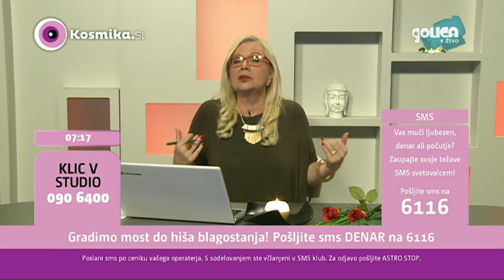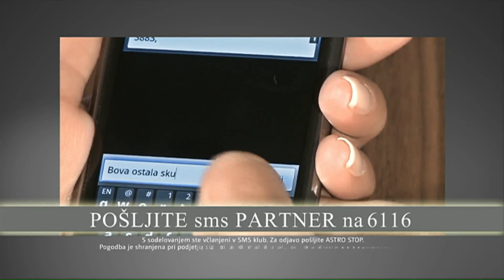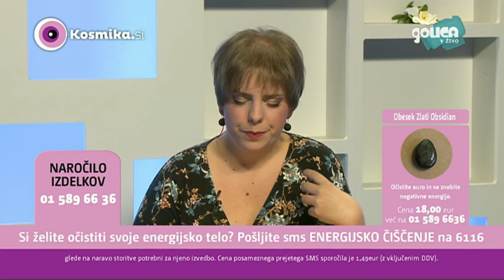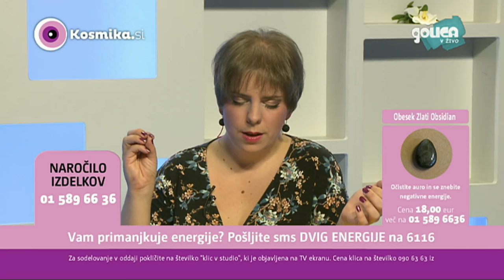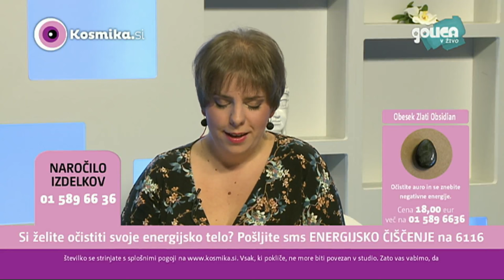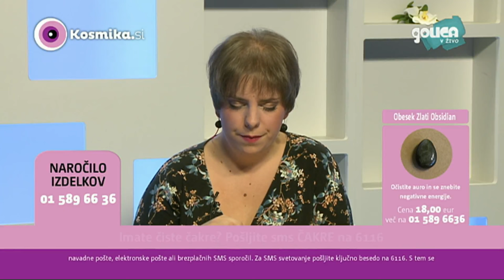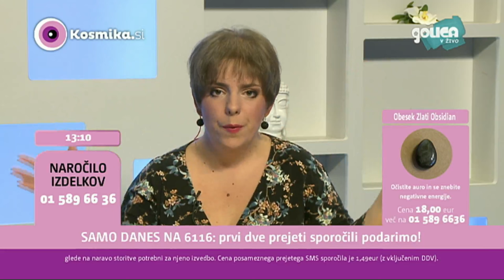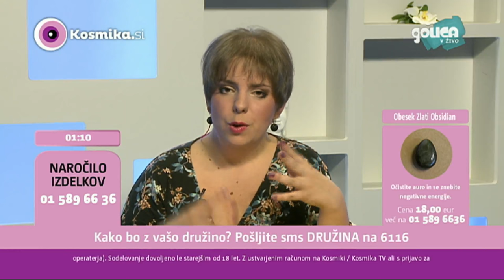Katja Z. Istenič - Odnos do denarja & Numerologinja Lili (Jutro s Kosmiko)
Kako sta povezana denar in sreča? Veliko nas je prepričanih, da bomo z več denarja tudi srečnejši. Pa je to res? Univ. dipl. psihologinja in psihoterapevtka Katja Z. Istenič nam bo razkrila povezavo med denarjem in srečo in nam pomagala razviti zdrav odnos do denarja.